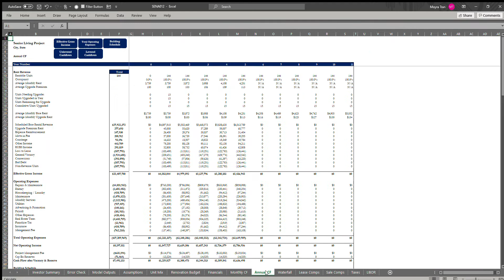TSM Senior Living Acquisition Excel Financial Model Video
TSM’s Excel-based model for Senior Living Acquisition. We know it works because we have used it ourselves to underwrite over $2.6 Billion in transactions.